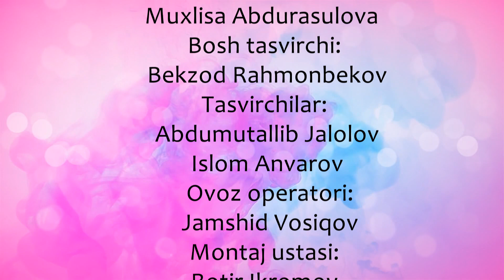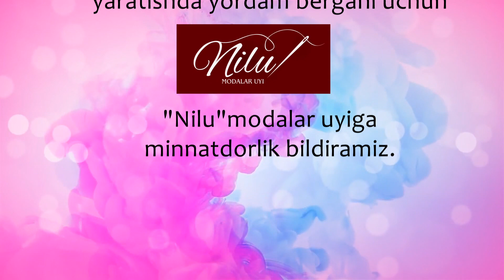Bugun boshqachasiz - Feruza Azizova | Бугун бошкачасиз - Феруза Азизова